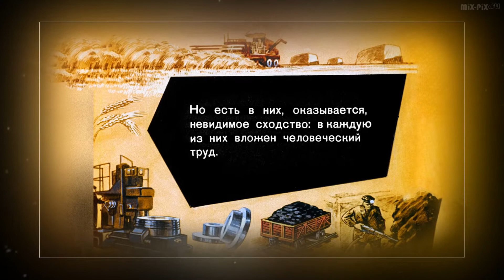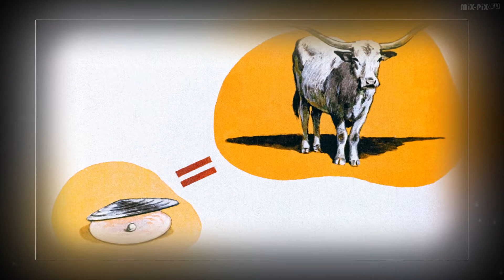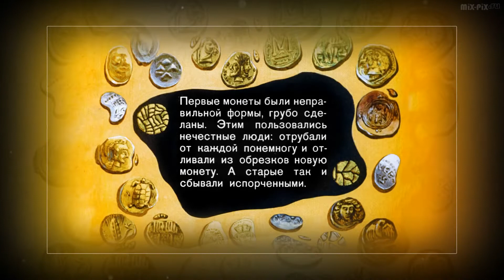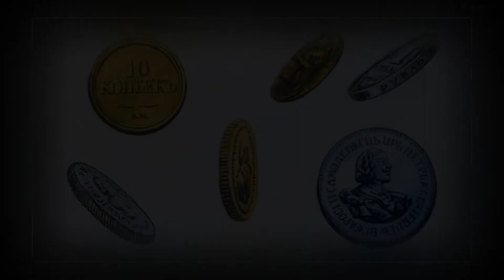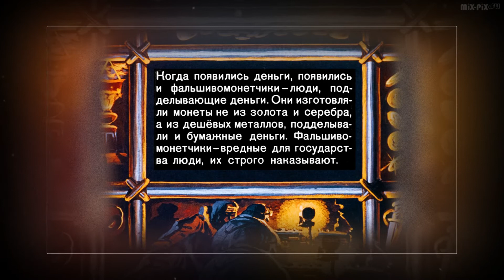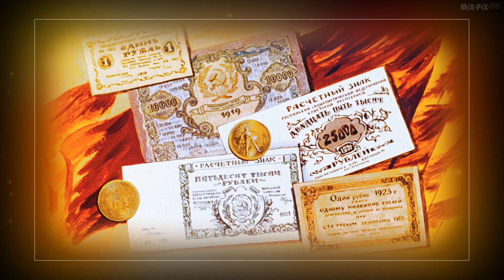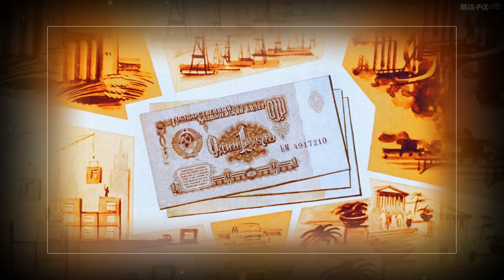Как деньги стали деньгами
Долгое время наши далекие предки обходились без денег. Все необходимое для жизни они добывали охотой, земледелием, собирательством или изготавливали силами своей родовой (соседской) общины. Однако по мере развития общества и усовершенствования орудий труда потребности у людей выросли, и возникла необходимость в каком-то универсальном средстве обмена, с помощью которого можно было приобрести продукты или изделия у других родов, семейств. Так постепенно начали появляться первые деньги.